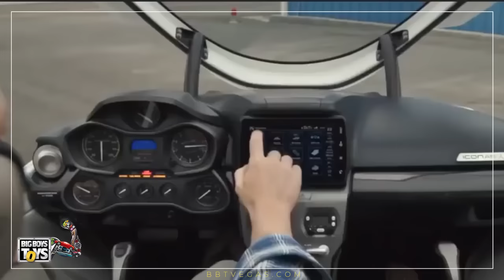Amphibious Light-Sport Aircraft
The ICON A5 Amphibious Sports Aircraft is the first light sports plane designed and manufactured by Icon Aircraft, a US-based consumer sports aircraft manufacturer.  ICON Aircraft is the creator of the A5, an amphibious sport aircraft that fuses outstanding engineering with world-class design.

To exhibit such innovations, book your space at BBT 2023
scheduled from October 20-22, 2023 in Las Vegas.
There is a lot more to see in the BBT next Year.
Be there.